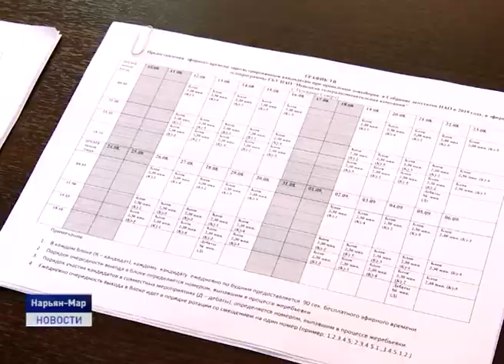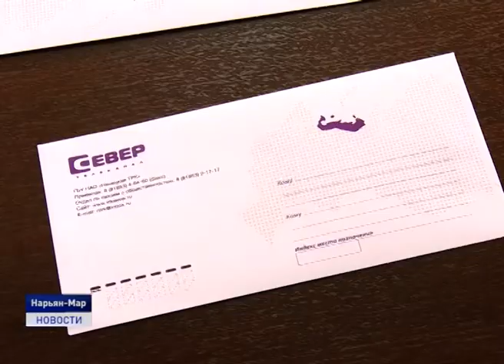ИЗБИРАТЕЛЬНАЯ КАМПАНИЯ 2019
Сегодня в Ненецкой телерадиокомпании состоялась жеребьевка по распределению бесплатного времени для агитации в эфире телеканала Север и радио Север ФМ среди зарегистрированных кандидатов, выдвинутых в окружное Собрание депутатов по одномандатному избирательному округу № 8 Городецкий.